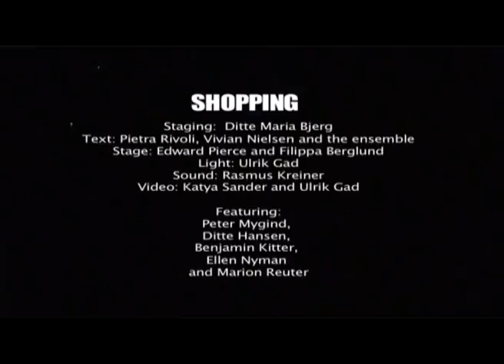SHOPPING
Extract from the performance Shopping